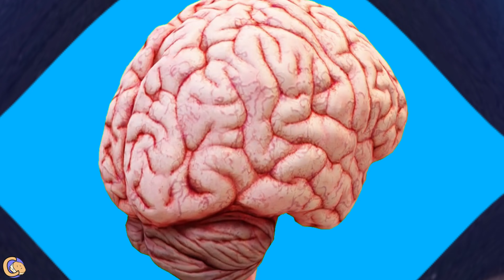Tino In Tune x Suvi - Nirvana 🎸 (Official Music Video)(🎥Cbiscut.Films)